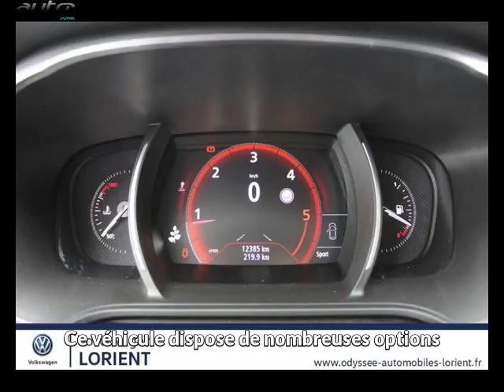Renault megane occasion visible à Lanester présentée par Volkswagen lorient odyssee automobiles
Cette Renault megane occasion disponible à Lanester dans le 56 est mise en vente par Volkswagen lorient odyssee automobiles - 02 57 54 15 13 - tous les détails sont